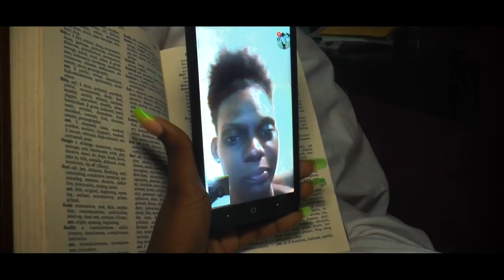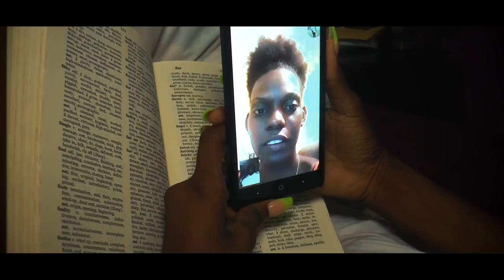Attention 🇯🇲 Jamaican full movie 2021 Face Xpression